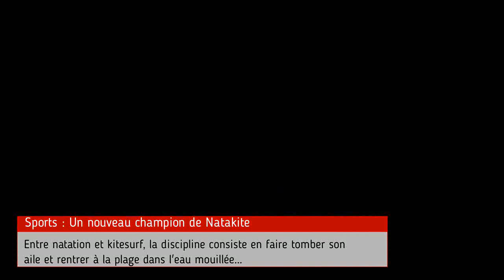KITEVlog #1 : J'apprends je jibe en kitefoil, et c'est pas gagné !!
1er épisode d'une série de Vlogs dans lesquels je vais raconter ma progression dans différents sports !